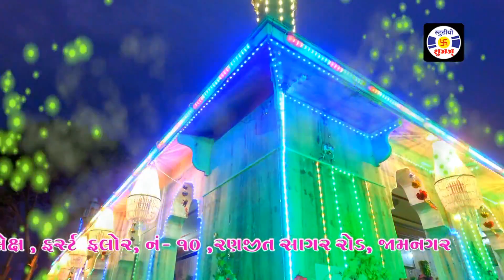Unke Deewano Ne Dekho Kish shan Se , qawwali, Murad Atish, Urs Rukanshawali , Arambhada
Album :  Stage Show In Urs Rukanshawali - Aarmbhda - Okha - Gujarat
Singer : Murad Atish
Sound : Kailash Sound - Sailesh Chavada - Khambhadiya - Mo. 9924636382
Recoding : Sep 16, 2017
Lable : Only Qawwali
Audio-Video-Recoding-Editing : Studio Shubham - Rajesh Akbari : Kalavad - Jamnagar